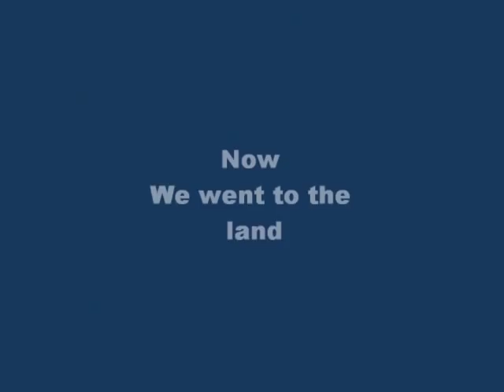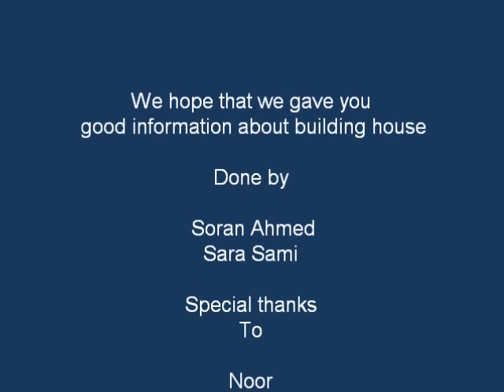Soran & Sara give advice on building a house in Erbil, Iraq